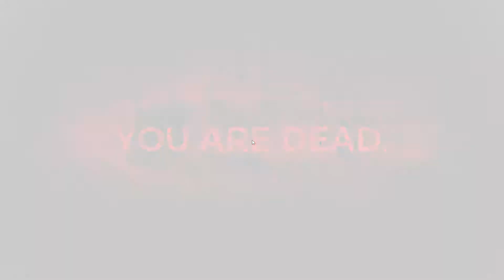Remnant: From the Ashes with Warlock8 Part 19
Hi welcome to our playthrough of Remnant: From the Ashes,